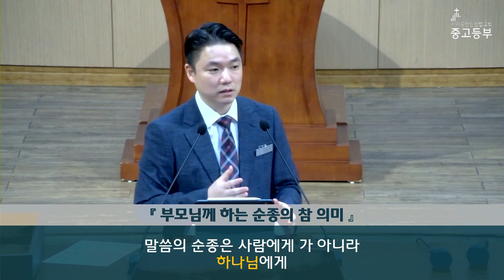2024_5_5 중고등부 예배_어린이주일: 우리가 복 받는 비결 (에베소서 6:1~3)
말씀: 에베소서 6:1~3
제목: 어린이주일: 우리가 복 받는 비결
설교: 김동찬 목사님

사이공한인연합교회 중고등부 예배